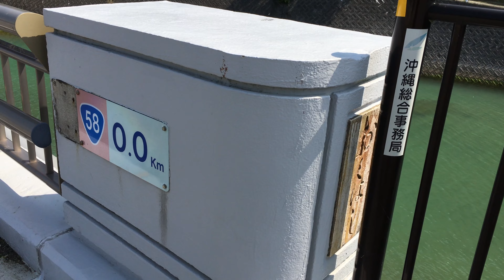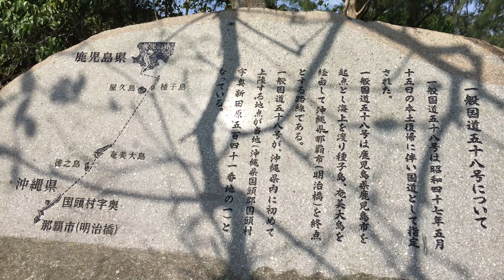国頭村 奥橋 （国道５８号起点）